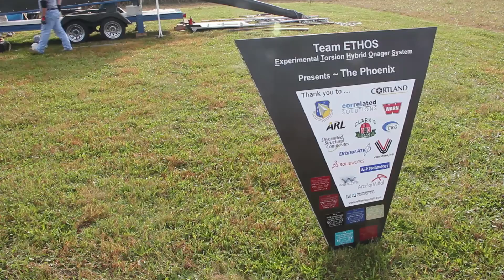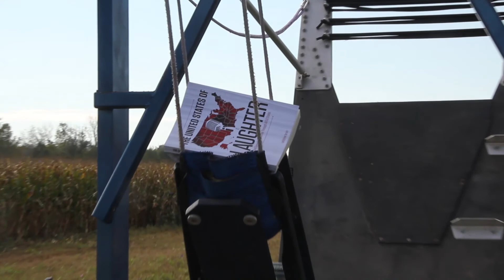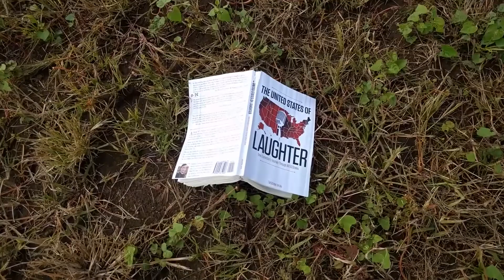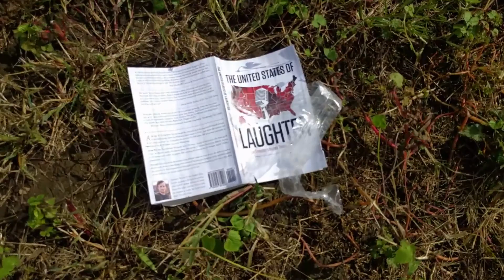Literal Book Launch for United States of Laughter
To celebrate my new book, I decided to do a literal book launch, as in, I shot my book out of a catapult.

Location: Clark's Farm in Springfield, OH
Special thanks to David and the entire team with the Phoenix Catapult from Team ETHOS.